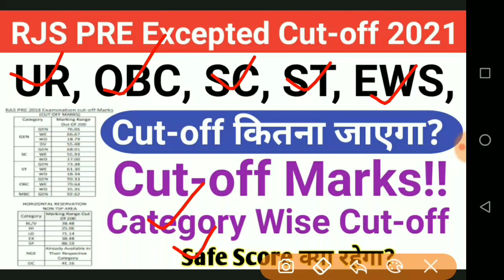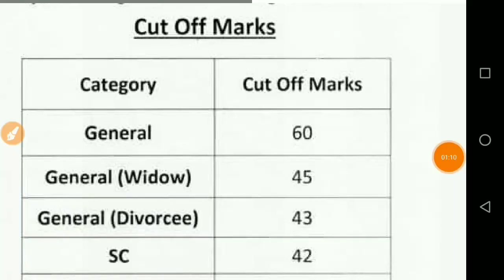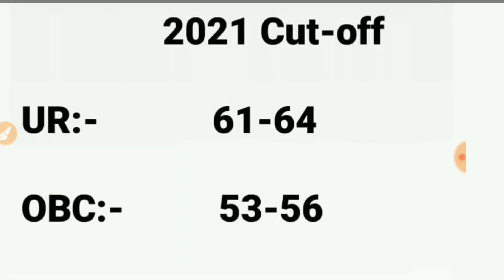RJS Pre Expected cutoff 2021 | RJS 2021 Exam cutoff | Rajasthan Judiciary Expected Cut Off 2021